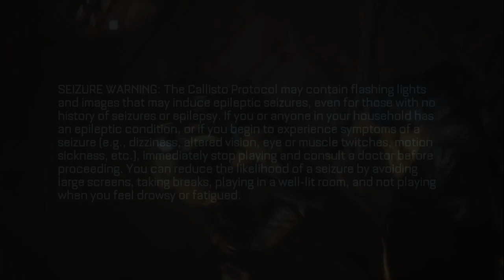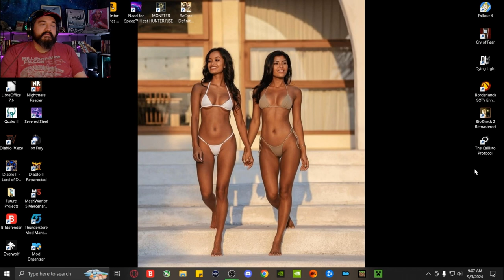The Callisto Protocol Part 6 Dani's situational awareness drops to zero...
She didn't hear that?!